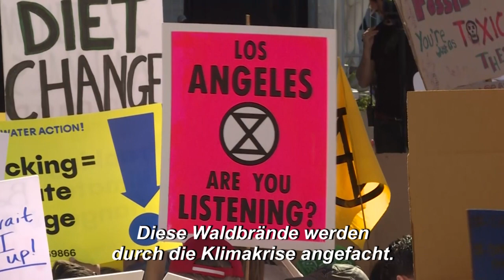Greta Thunberg: Klimakrise facht Waldbrände an | AFP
Die schweren Waldbrände in Kalifornien sind für die Klimaaktivistin Greta Thunberg ein weiteres Argument für einen entschlosseneren Kampf gegen den Klimawandel. Bei einer Fridays-for-Future-Demo in Los Angeles sagte die Schwedin, Waldbrände, wie sie derzeit ganz in der Nähe der US-Metropole wüteten, würden "durch die Klimakrise verstärkt".